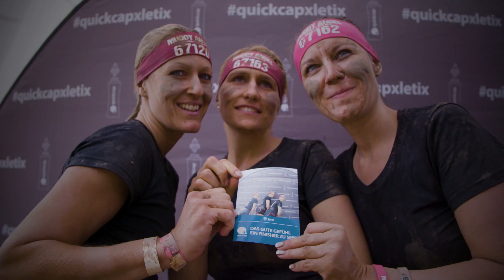Muddy Angel Run - MITTEN IN DEUTSCHLAND 2017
Was war das für eine Schlammschlacht beim Muddy Angel Run MITTEN IN DEUTSCHLAND 2017!

Danke an alle die mit ihrer positiven Energie und Motivation dazu beigetragen haben!

Der „Muddy Angel Run“ ist Europas #1 Schlammlauf (Mud Run) für Frauen aller Fitnesslevel. Die Laufstrecke bei diesem Frauenlauf ist ca. 5 Km lang und gespickt mit spaßigen und schlammigen Team-Hindernissen.

Ob laufen, joggen oder gehen; ob jung oder alt, am Besten nicht alleine: Tritt mit anderen Schlammengeln aus deinem Bekanntenkreis bei diesem Frauenlauf an. Hole deine Schwestern, deine Mama, Töchter, Nachbarinnen, Kolleginnen in dein Team, um einen unglaublichen Tag im Schlamm zu verbringen und Spaß zu haben!